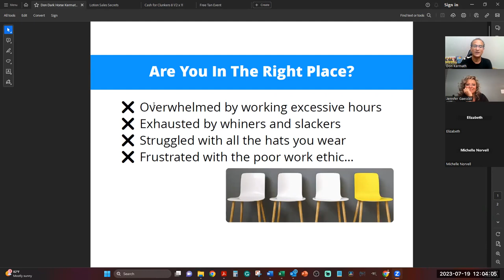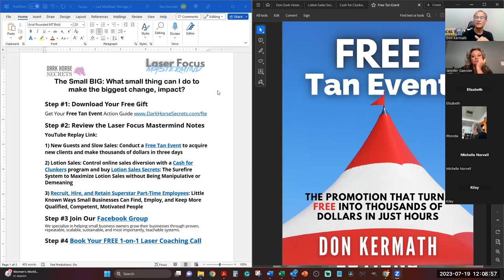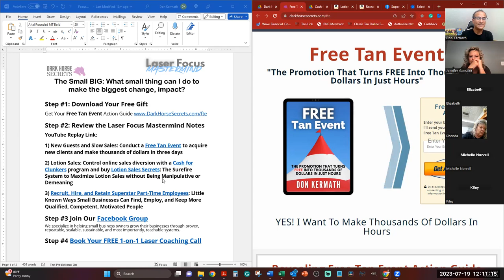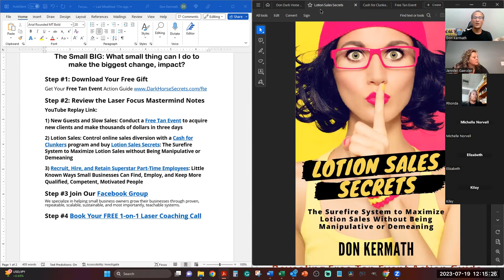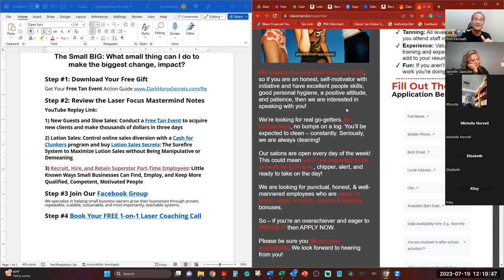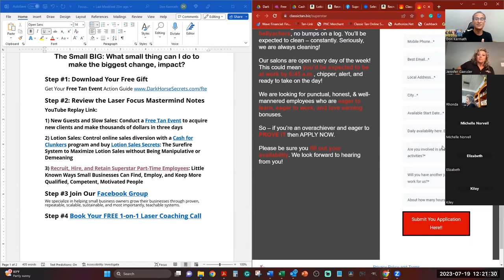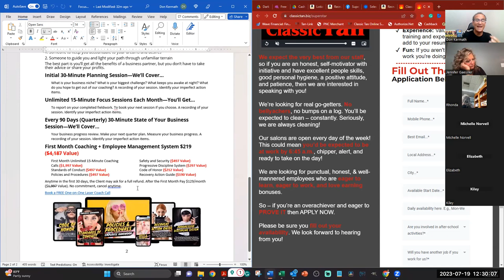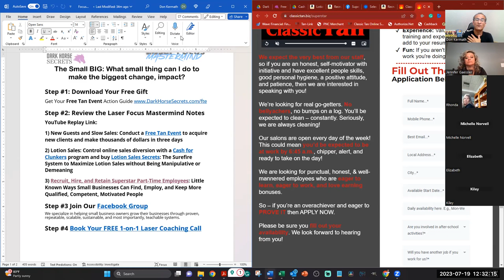Laser Focus Mastermind 20230719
The Small BIG: What small thing can I do to make the biggest change, impact?
1) New Guests and Slow Sales: Conduct a Free Tan Event to acquire new clients and make thousands of dollars in three days
2) Lotion Sales: Control online sales diversion with a Cash for Clunkers program and buy Lotion Sales Secrets: The Surefire System to Maximize Lotion Sales without Being Manipulative or Demeaning
3) Recruit, Hire, and Retain Superstar Part-Time Employees: Little Known Ways Small Businesses Can Find, Employ, and Keep More Qualified, Competent, Motivated People
Step #3 Join Our Facebook Group
We specialize in helping small business owners grow their businesses through proven, repeatable, scalable, sustainable, and most importantly, teachable systems.
Step #4 Book Your FREE 1-on-1 Laser Coaching Call

Did you know you can get one-on-one coaching?
Coaching will provide you with two main benefits:
1. Someone to keep you accountable to your dreams and desires
2. Someone to guide you and light your path through unfamiliar terrain
The best part is you’ll get all the benefits of a business partner, but you don’t have to take their advice or share your profits.
Initial 30-Minute Planning Session—We’ll Cover…
What is your business niche? What is your biggest challenge? What keeps you awake at night? What do you hope to get out of our coaching? A recording of your session. Identify your imperfect action items.
Unlimited 15-Minute Focus Sessions Each Month—You’ll Get…
To report on your completed fieldwork. To book your next session if you choose. A recording of your session. Identify your imperfect action items.
Every 90 Days (Quarterly) 30-Minute State of Your Business Session—We’ll Cover…
Your business progress review. Make your next quarter plan. Measure your business progress. A recording of your session. Identify your imperfect action items.
First Month Coaching + Employee Management System $219 ($4,187 Value)
First Month Unlimited 15-Minute Coaching Calls ($1,997 Value)
Standards of Conduct ($497 Value)
Policies and Procedures ($497 Value)
Safety and Security ($497 Value)
Progressive Discipline System ($297 Value)
Code of Honor ($212 Value)
Recovery Action Guide ($190 Value)

Anytime in the first 30 days, the Client may ask for a full refund. After the First Month Pay $129/month ($1,997 Value). No commitment, cancel anytime.